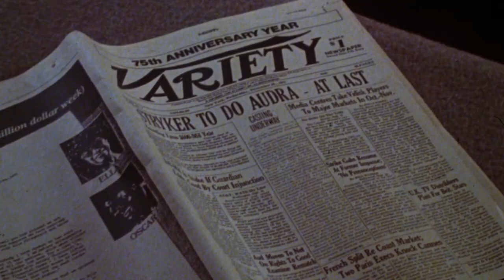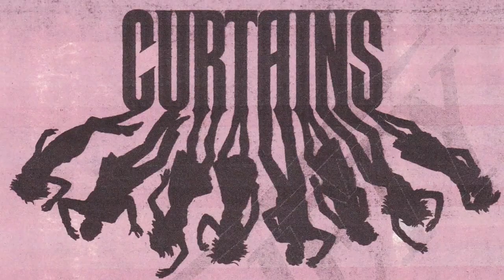CURTAINS (1983) Review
Canadian slasher films from the early 80s don’t get enough love!  We have some true genre-defying hits like Black Christmas which came out before Halloween, Prom Night, funeral home, and Terror Train coming out the same year as Friday the 13th and then you have cult favorites like My Bloody Valentine, Happy Birthday to Me.  There’s been one Canadian slasher that has eluded me all these years and that’s 1983’s Curtains. Now I have heard some mixed things about Curtains, but I am excited to peek behind the curtains on this one and see for myself if it’s worth watching.